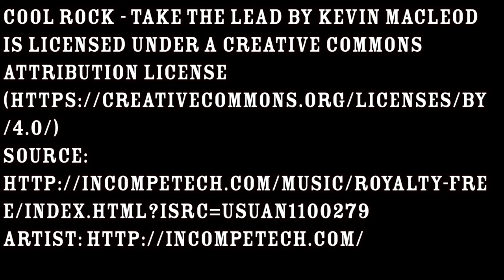BLACKGUARD TV - MAKING A DAMASCUS RING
In this quick episode we show some of the processes we use in making our Damascus Rings.
We are also playing with a new format for our shorter videos shot with the GoPro.